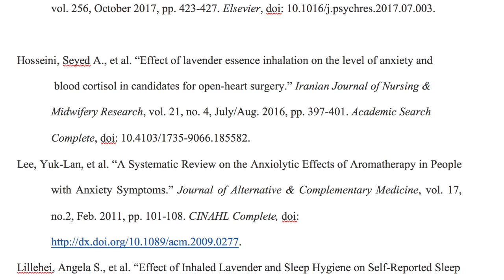Lavender: More Than Just A Fragrance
ENGLISH 102-0A1 Multimedia Video Presentation